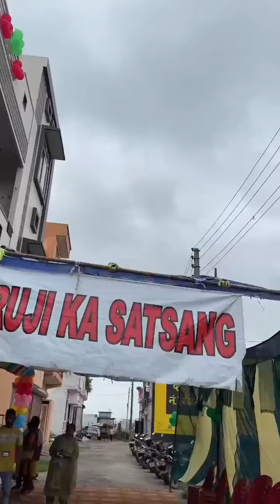Guru ji Birthday Satsang 🎉🎉🎉🎉🎉🎉 Shukarana guru ji 🙏🕉️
Video from Abhay Chawla